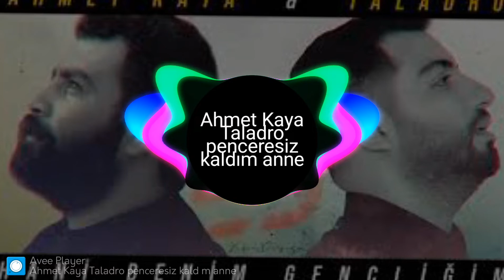AHMET KAYA & TALADRO PENCERESİZ KALDIM ANNE (ATEŞ REMİX)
@atesremix51 istek şarkılarınız için istegram sayfamızdan iletişime geçin